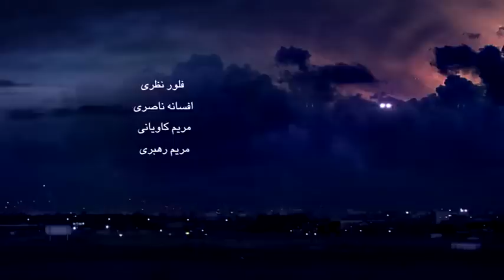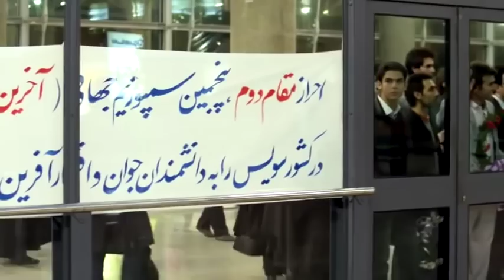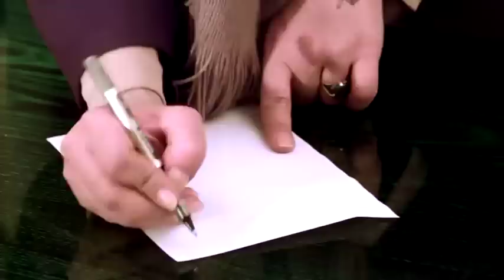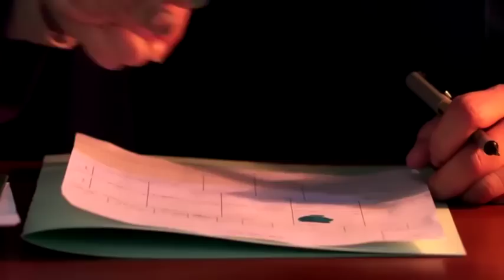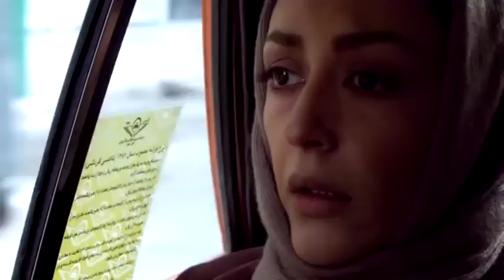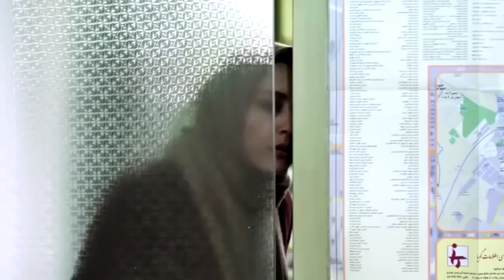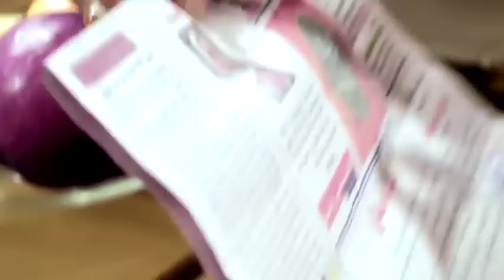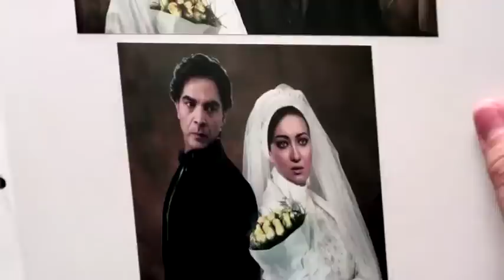حامد بهداد، نیکی کریمی و شقایق فراهانی در فیلم بیداری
فیلم _جدید
بیداری فیلمی به کارگردانی فرزاد مؤتمن و نویسندگی کریم هاتفی‌نیا، سعید حاجی میری محصول سال ۱۳۸۷ است.

این فیلم در تاریخ ۳۰ دی ۱۳۹۴ در سینماهای ایران اکران شده‌است.

خلاصه داستان
داستان زنی به نام زهرا است که حافظه‌اش از زمانی که برای آخرین بار دختر ۶ ساله‌اش یاسمن را دیده، متوقف شده‌است…
کارگردان فرزاد مؤتمن
تهیه‌کننده سعید حاجی میری
نویسنده کریم هاتفی‌نیا
سعید حاجی میری
بازیگران نیکی کریمی
حامد بهداد
شقایق فراهانی
مهدی احمدی
موسیقی بهنام ابطحی
فیلم‌بردار علیرضا زرین‌دست
غلامرضا آزادی
تدوین‌گر سعید حاجی میری
تاریخ‌های انتشار
۳۰ دی ۱۳۹۴
مدت زمان
۸۵ دقیقه